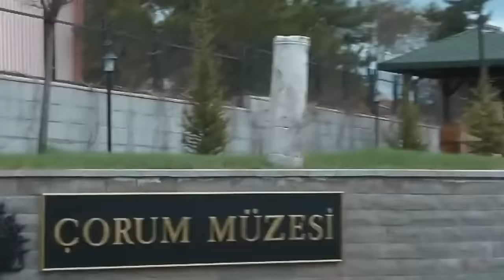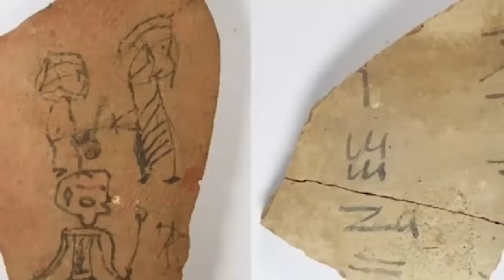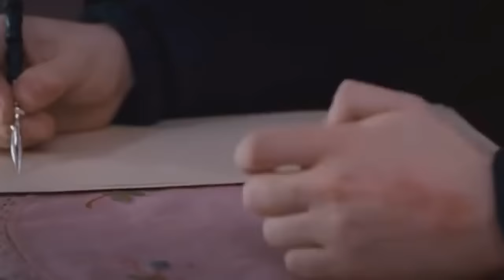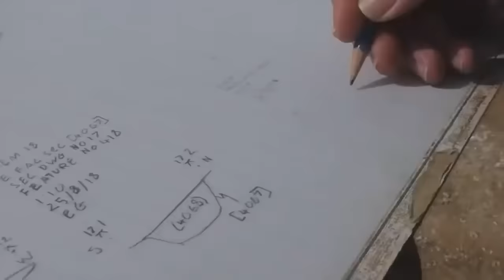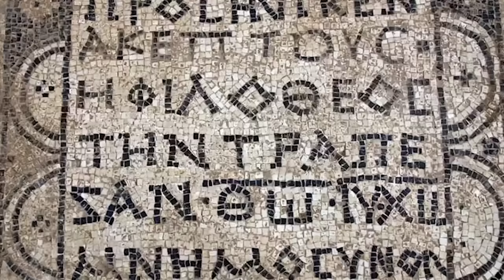12 Most Incredible Recent Archaeological Finds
The past few months have been good to archaeologists. It’s been a time of exciting discoveries and amazing revelations, teaching us more about the history of our planet and the people who lived on it long before us. We’ve got a round-up of the latest and greatest archaeological discoveries for you in this video, and we’re going to get started right now!